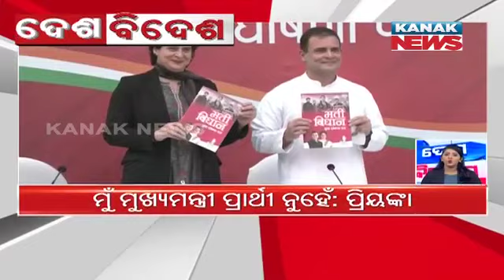Speed News - Desh Bidesh: 22nd January 2022 | Kanak News Live